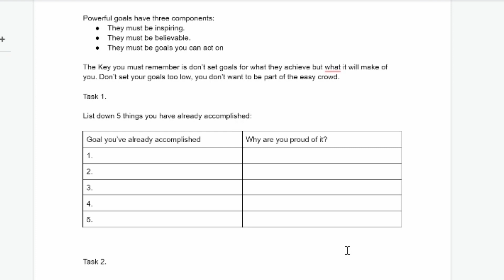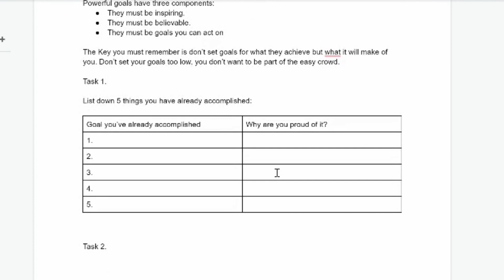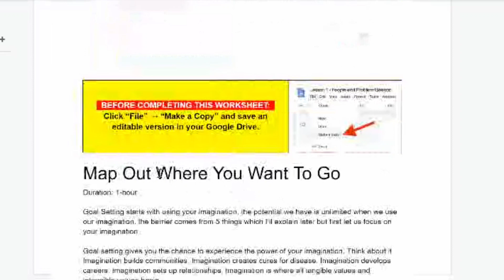Here Is How I Plan For A Successful Week ... Day 12 Monk Mode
Here Is How I Plan For A Success Week ... Day 12 Monk Mode. a quick recap of how I plan my weeks so I achieve more in my life.

Day 7 - Pelvic floor exercise to increase testosterone and not touch my phone for 30 minutes after I wake up

Day 8 - Mental training for learning to listen and admitting we might be wrong so we can learn new things